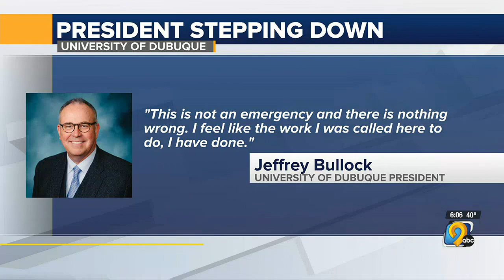University of Dubuque president to step down after 25 years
The University of Dubuque says its president will step down after 25 years of service.